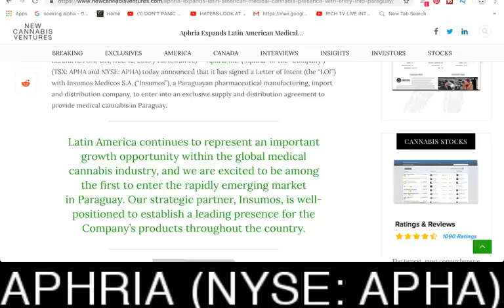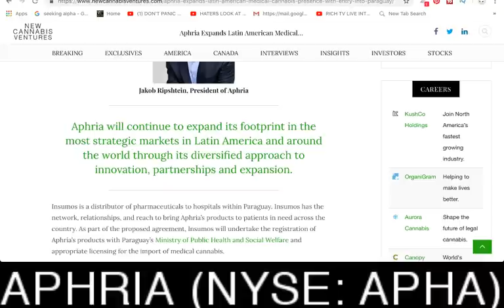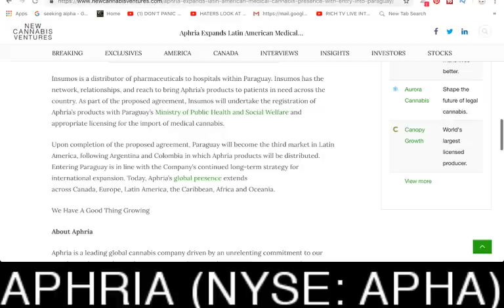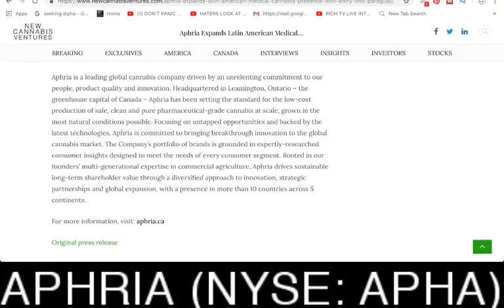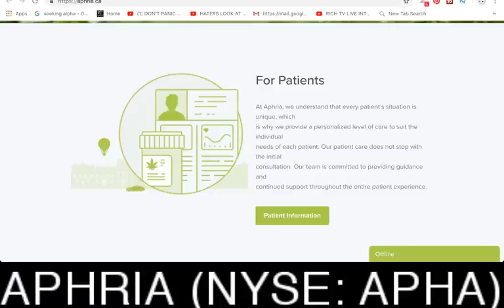Aphria (NYSE: APHA) Expands Latin American Medical Cannabis Presence with Entry into Paraguay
Aphria (NYSE: APHA) Expands Latin American Medical Cannabis Presence with Entry into Paraguay - RICH TV LIVE - DECEMBER 12, 2018 -  Aphria Inc. (“Aphria” or the “Company”) (TSX: APHA and NYSE: APHA) today announced that it has signed a Letter of Intent (the “LOI”) with Insumos Medicos S.A. (“Insumos”), a Paraguayan pharmaceutical manufacturing, import and distribution company, to enter into an exclusive supply and distribution agreement to provide medical cannabis in Paraguay.

Latin America continues to represent an important growth opportunity within the global medical cannabis industry, and we are excited to be among the first to enter the rapidly emerging market in Paraguay. Our strategic partner, Insumos, is well-positioned to establish a leading presence for the Company’s products throughout the country.

Jakob Ripshtein, President of Aphria
Aphria will continue to expand its footprint in the most strategic markets in Latin America and around the world through its diversified approach to innovation, partnerships and expansion.

Insumos is a distributor of pharmaceuticals to hospitals within Paraguay. Insumos has the network, relationships, and reach to bring Aphria’s products to patients in need across the country. As part of the proposed agreement, Insumos will undertake the registration of Aphria’s products with Paraguay’s Ministry of Public Health and Social Welfare and appropriate licensing for the import of medical cannabis.

Upon completion of the proposed agreement, Paraguay will become the third market in Latin America, following Argentina and Colombia in which Aphria products will be distributed. Entering Paraguay is in line with the Company’s continued long-term strategy for international expansion. Today, Aphria’s global presence extends across Canada, Europe, Latin America, the Caribbean, Africa and Oceania.

We Have A Good Thing Growing

About Aphria

Aphria is a leading global cannabis company driven by an unrelenting commitment to our people, product quality and innovation. Headquartered in Leamington, Ontario – the greenhouse capital of Canada – Aphria has been setting the standard for the low-cost production of safe, clean and pure pharmaceutical-grade cannabis at scale, grown in the most natural conditions possible. Focusing on untapped opportunities and backed by the latest technologies, Aphria is committed to bringing breakthrough innovation to the global cannabis market. The Company’s portfolio of brands is grounded in expertly-researched consumer insights designed to meet the needs of every consumer segment. Rooted in our founders’ multi-generational expertise in commercial agriculture,

a one-stop shop for cryptocurrency, stocks, sports, travel and trending topics.